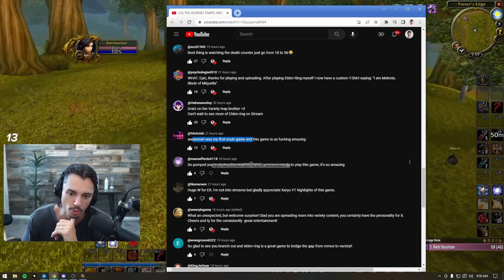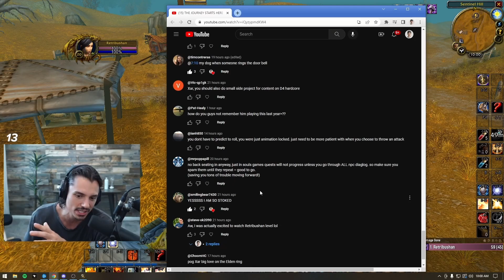Do People Still Enjoy ELDEN RING?